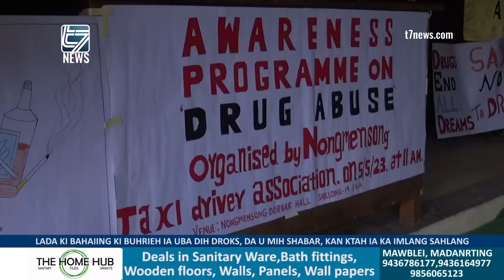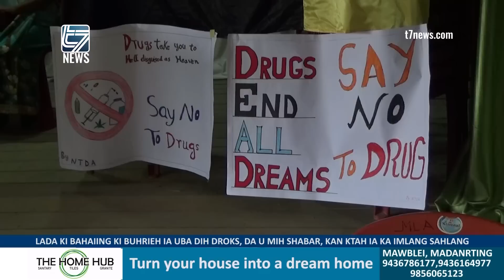LADA KI BAHAIING KI BUHRIEH IA UBA DIH DROKS, DA U MIH SHABAR, KAN KTAH IA KA IMLANG SAHLANG